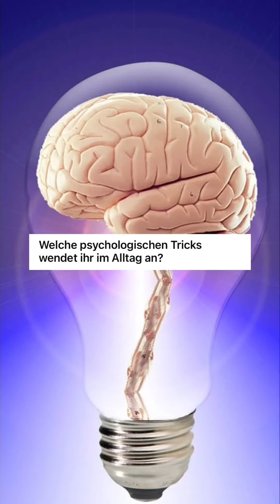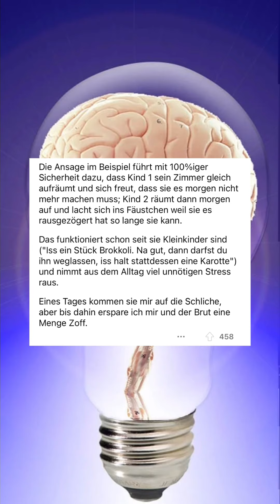Welche wendet ihr an?🤣